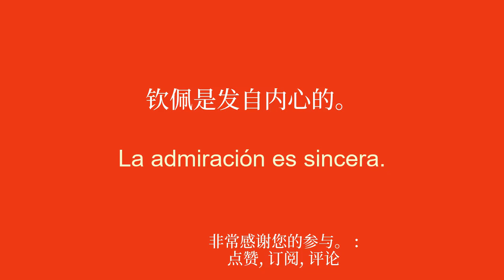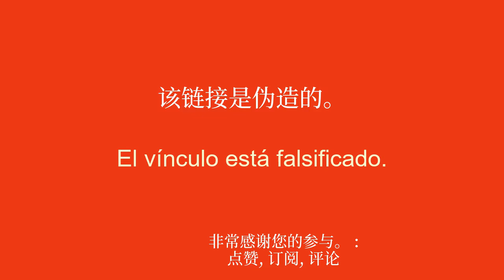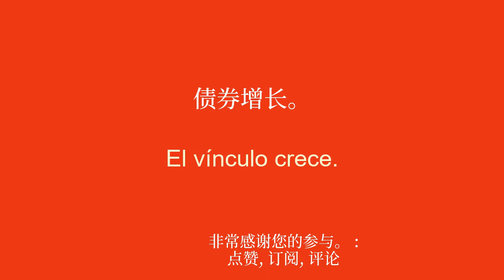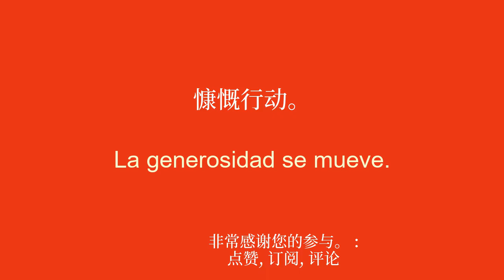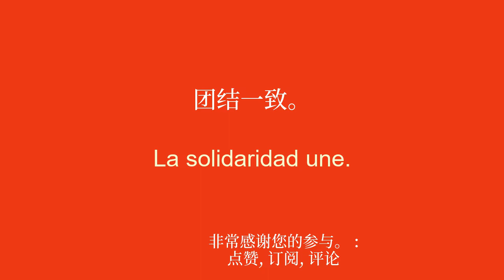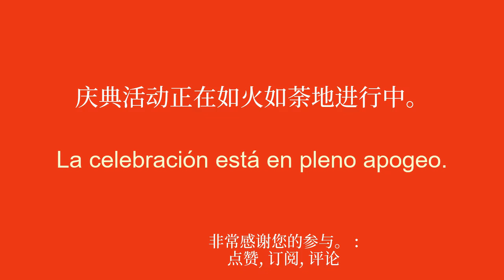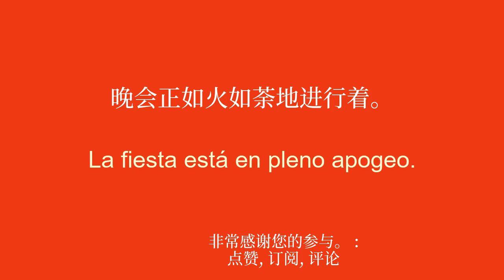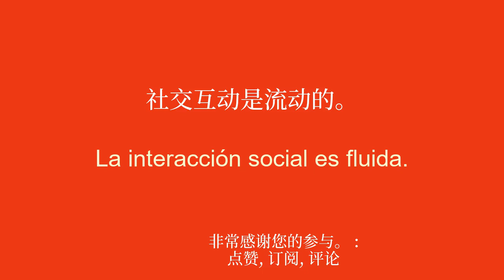学习西班牙语并轻松沟通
欢迎来到我致力于为初学者学习西班牙语的 YouTube 频道！在本系列视频中，我将向您介绍简单的短语，以帮助您轻松快速地学习。无论您是想出国旅行、与说英语的人交流还是只是想提高西班牙语水平，这些短语都可以让您逐渐提高词汇量和语法。通过我清晰的解释和实际的例子，您将学会在真实的上下文中使用这些句子并轻松记住它们。